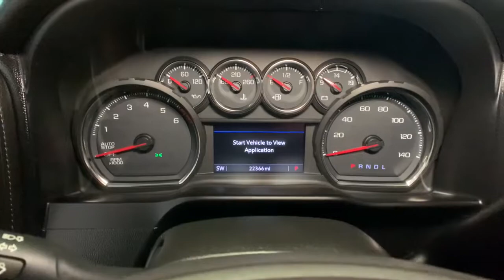2020 Chevrolet Silverado_1500 Reno, Carson City, Northern Nevada, Sacramento, Elko, NV LZ204935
RED HOT Used 2020 Chevrolet Silverado_1500 available in Reno, Nevada at Lithia Chrysler Jeep of Reno. Servicing the Carson City, Northern Nevada, Sacramento, Elko, NV area.
2020 Chevrolet Silverado_1500 4WD Crew Cab 147 LT Trail Boss - Stock#: LZ204935 - VIN#: 1GCPYFED2LZ204935

CARFAX 1-Owner. Alloy Wheels 4x4 Tow Hitch Bed Liner Remote Engine Start WiFi Hotspot Rear Air Onboard Communications System TRANSMISSION 10-SPEED AUTOMATIC ELE... CONVENIENCE PACKAGE WITH BUCKET SEATS... READ MORE! KEY FEATURES INCLUDE: 4x4 Rear Air Onboard Communications System Trailer Hitch Aluminum Wheels Remote Engine Start WiFi Hotspot Privacy Glass Keyless Entry Steering Wheel Controls Heated Mirrors Electronic Stability Control. OPTION PACKAGES: CONVENIENCE PACKAGE WITH BUCKET SEATS includes (A50) bucket seats (D07) center console (CJ2) dual-zone automatic climate control (A2X) 10-way power driver seat including power lumbar (KA1) heated driver and passenger seats (KI3) heated steering wheel and (N37) manual tilt-telescoping steering column; Crew Cab models include (R7O) Cloth Rear Seat with Storage Package and includes (SNR) Up-level Rear Seat with Storage Package. CONVENIENCE PACKAGE II includes (UG1) Universal Home Remote (A48) rear sliding power window (KI4) 120-volt power outlet (KC9) 120-volt bed-mounted power outlet (IOS) Chevrolet Infotainment System with 8 diagonal color touch-screen with (MCR) USB ports SiriusXM with 360L (U2L) HD radio and (UVB) HD Rear Vision Camera Includes (UQA) Bose Premium Sound System.) LPO OFF-ROAD ASSIST STEPS BED PROTECTION PACKAGE includes (B1J) wheel house liners and (CGN) Chevytec spray-on bedliner ENGINE 5.3L ECOTEC3 V8 (355 hp [265 kW] @ 5600 rpm 383 lb-ft of torque [518 Nm] @ 4100 rpm); featuring all-new Dynamic Fuel Management that enables the engine to operate in 17 different patterns between 2 and 8 cylinders depending on demand to optimize power delivery and efficiency (STD) AUDIO SYSTEM CHEVROLET INFOTAINMENT 3 PLUS SYSTEM 8 diagonal HD color touchscreen AM/FM stereo Price does not include $799 Dealer Doc fee taxes and license fees. Price contains all applicable dealer incentives and non-limited factory rebates. You may qualify for additional rebates; see dealer for details.